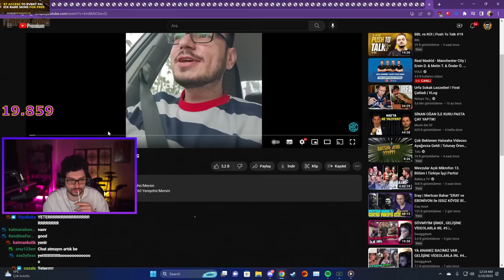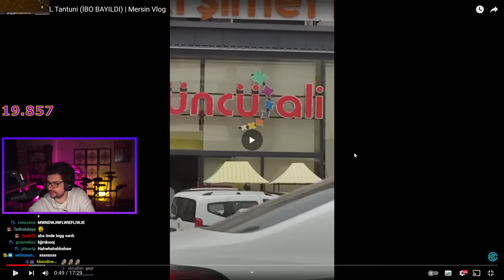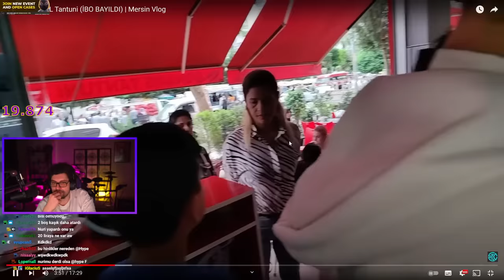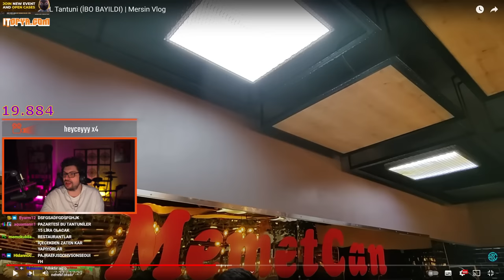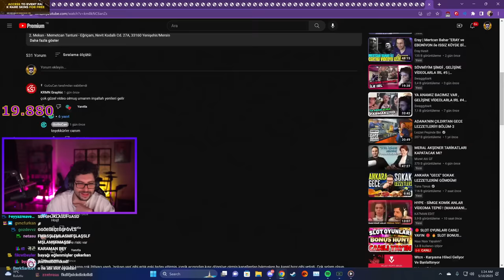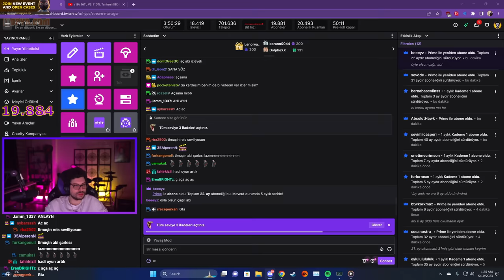HYPE | 16TL VS 110TL Tantuni (İBO BAYILDI) | Mersin Vlog VİDEOSUNU İZLİYOR! | GuGuCan